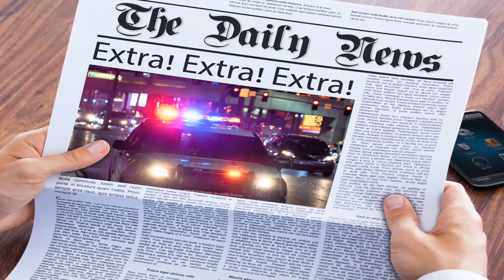DJ Envy, Ceser Pina Arrested, & Real Estate Fraud